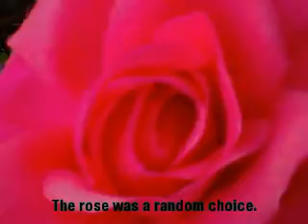Karmin:Suicide Roll (response)